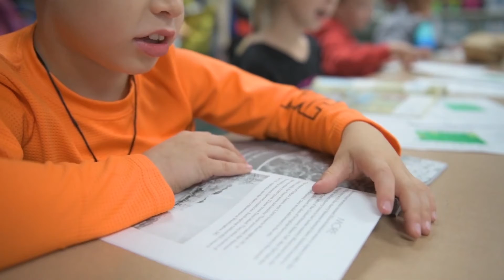Read & Rise Breakfast Award 2021 | Emporia State University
The 2021 Read and Rise Breakfast Gala awards the Kansas Masonic Literacy center for their passionate contribution to making a positive impact to the community through literacy. Tasia Markowitz, the Director of the Kansas Masonic Literacy Center opens up about what it means to win the Literacy Legacy Award.

Video was showcased at the 2021 Literacy Legacy Festival hosted at Wichita State University.

This video was produced by England Smith, videographer for Storytime Village.